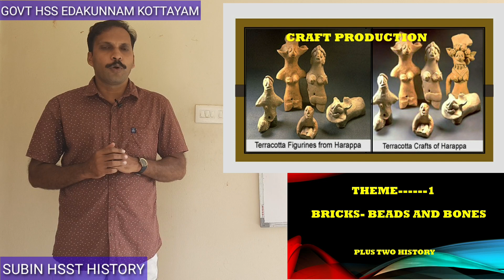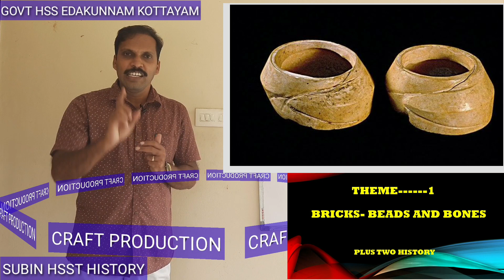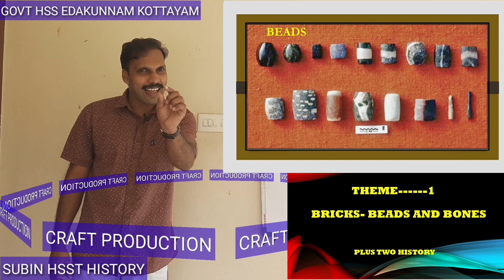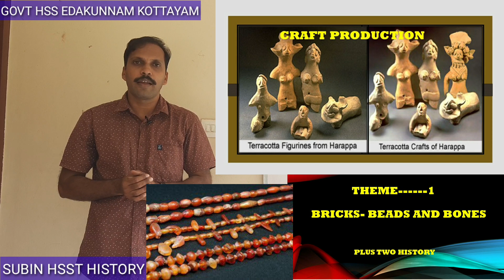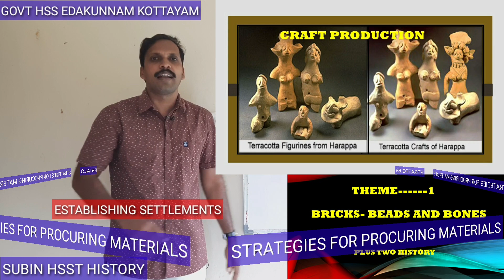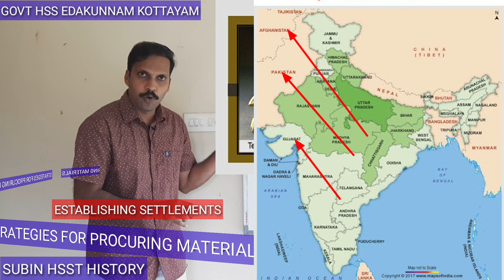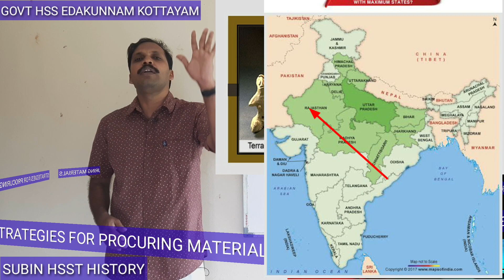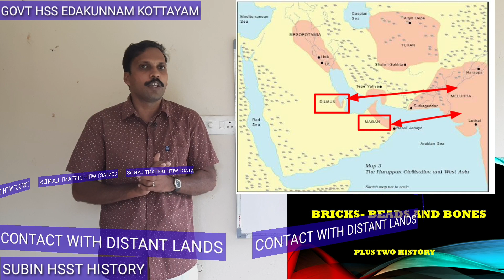PLUS TWO HISTORY -THEME FIRST(PART-6 ) CRAFT MAKING